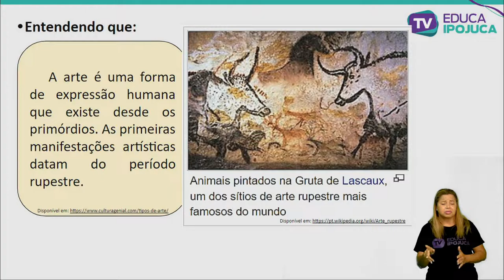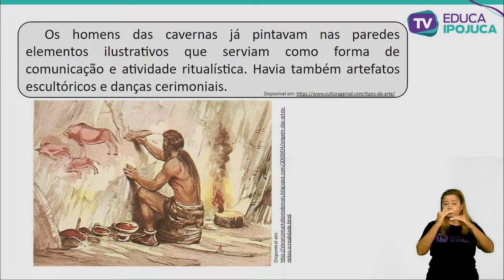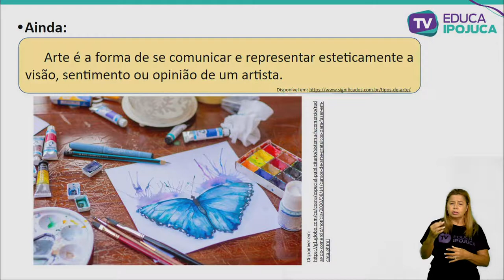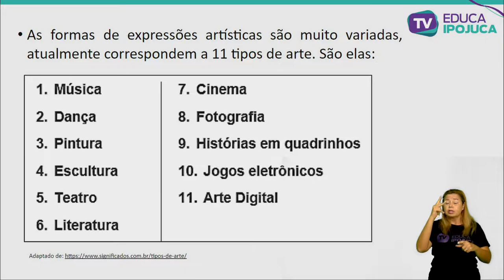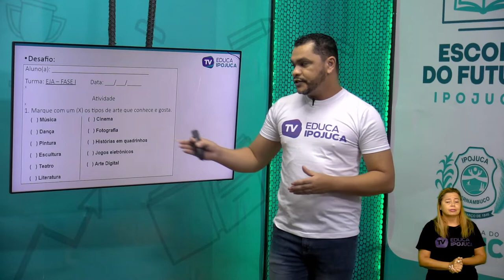ARTE - DIFERENTES FORMAS DE EXPRESSÃO ARTISTICA - EJA I - AULA Nº003